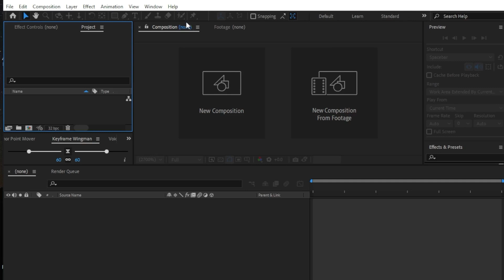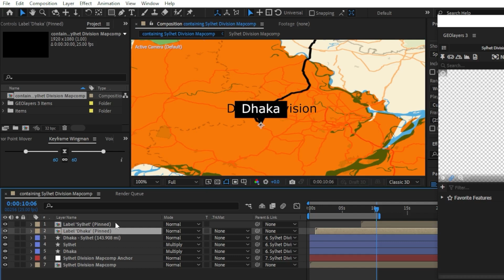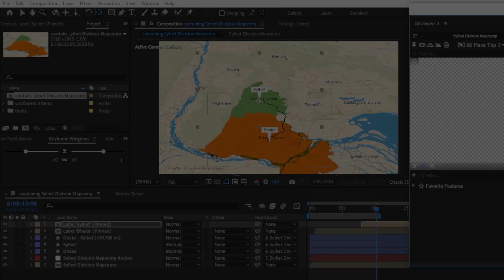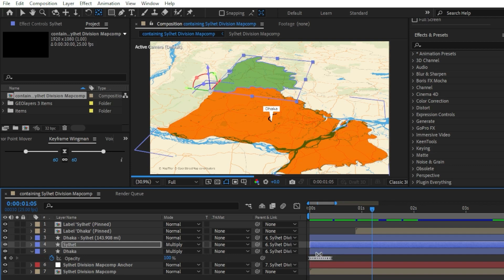Geolayers 3 Root Map Animation Explained | Part 2 in Urdu/Hindi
In this tutorial, we embark on an exciting journey into the world of Geglayers 3, focusing on the intricate art of Root Map Animation. Whether you're a seasoned animator or a newcomer eager to learn, this series is your ultimate guide to mastering this powerful feature.

🔍 What to Expect in Part 2:

🌱 Introduction to Root Map Animation: Understand the fundamentals and why it's a game-changer in Geglayers 3.
🖌️ Getting Started: Dive into the interface and set up your canvas for Root Map magic.
🔄 Basic Techniques: Learn essential techniques to bring your animations to life.
🚀 Why Root Map Animation?
Geglayers 3 takes animation to the next level, and Root Map Animation is at the heart of it all. Discover how to create seamless and captivating animations that captivate your audience.

📚 Resources Mentioned:

Link to Geglayers 3
Helpful tutorial on Animation Basics

 • Cut Me Free – tubebackr (No Copyright...